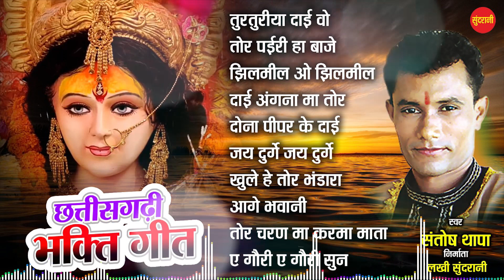छत्तीसगढ़ी देवी जस गीत Santosh Thapa Hits Devi jukebox C g Bhakti Audio Jukebox 2022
♪ Singer : Santosh Thapa
♪  Editor : hemant
♪  Graphics : Sushil Yadav
♪  Song Collection:Ajay Sahu
♪  Producer : Lakhi Sundrani
♪  Language : Chhattisgarhi
♪  Genre : Devotional